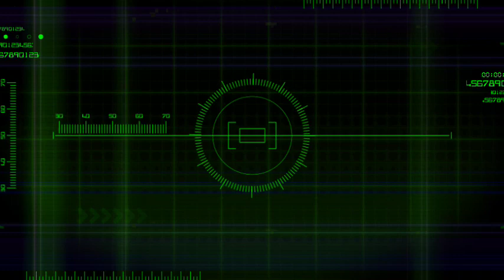CARA MEMBUAT BIOPON DARI PALET BEKAS//BUDIDAYA MAGGOT LALAT BSF